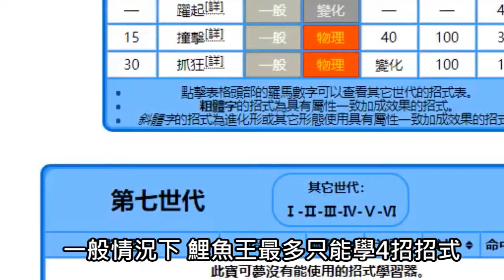【精靈知識錄】#1 人稱大凶殘鯉魚王 寵物小精靈知識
剪片程式 : Aviutl
繪圖程式 : OnlinePhotoEditor
拍攝工具 : OnePlus6
OP BGM : Amper Music所製作
ED BGM : 甘茶の音楽工房 おそうじ日和